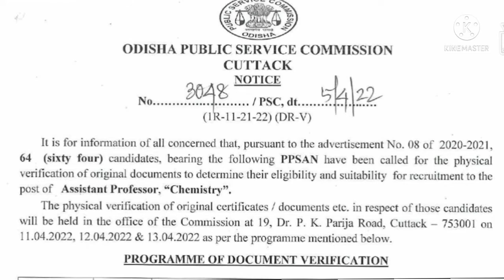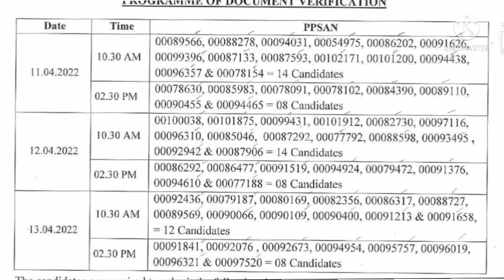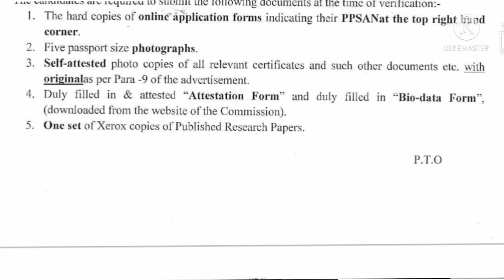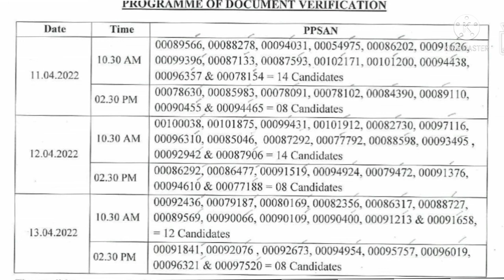| Document Verification For Assistant Professor Chemistry |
You will get information about the document Verification of assistant professor chemistry 2022. Required documents and interview dates.